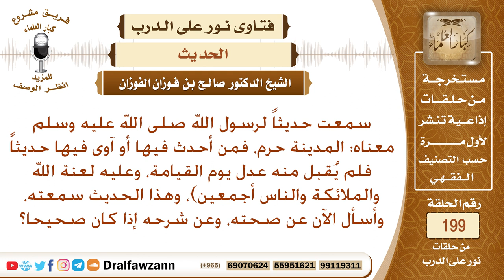شرح حديث (المدينة حرم، فمن أحدث فيها أو أوى فيها .. الحديث)، وما صحته؟ الشيخ صالح الفوزان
نص السؤال: سمعت حديثاً لرسول الله صلى الله عليه وسلم معناه: المدينة حرم، فمن أحدث فيها أو آوى فيها حديثاً فلم يُقبل منه عدل يوم القيامة، وعليه لعنة الله والملائكة والناس أجمعين}، وهذا الحديث سمعته، وأسأل الآن عن صحته، وعن شرحه إذا كان صحيحا؟
السيرة الذاتية :
للاشتراك في قناة الشيخ صالح الفوزان

رئيس الفريق
لمشروع كبار العلماء